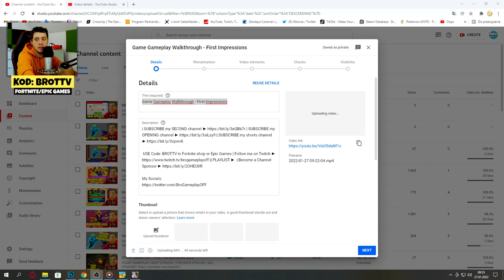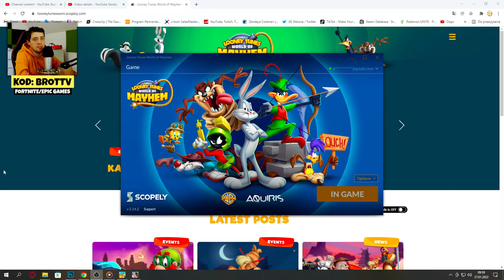NEW! HIGHER LEVELS OF DAILY CHALLENGES in Looney Tunes World of Mayhem